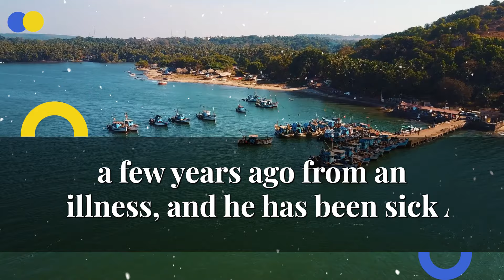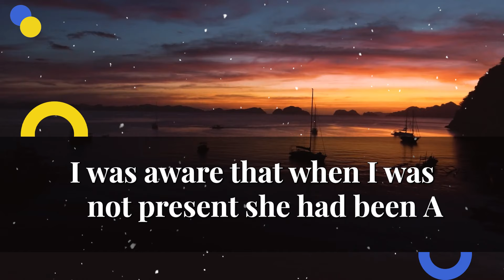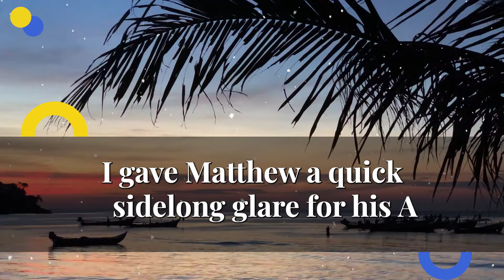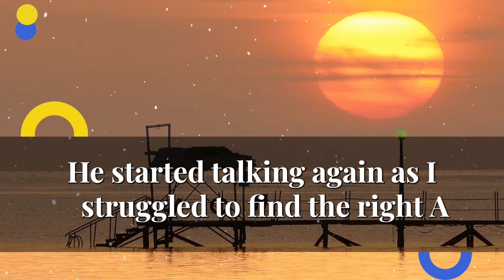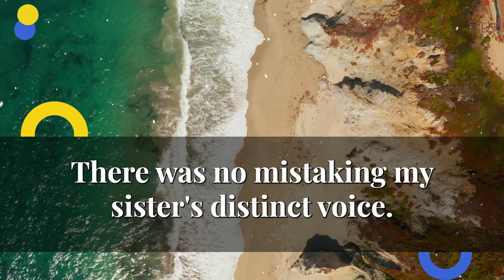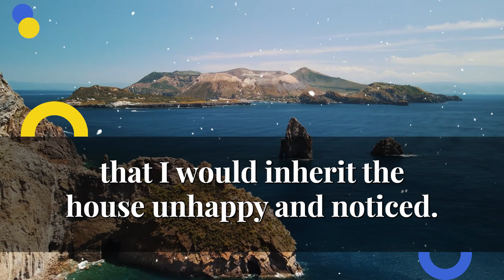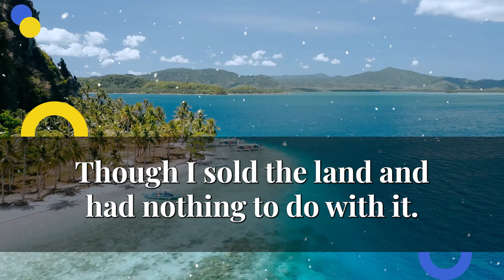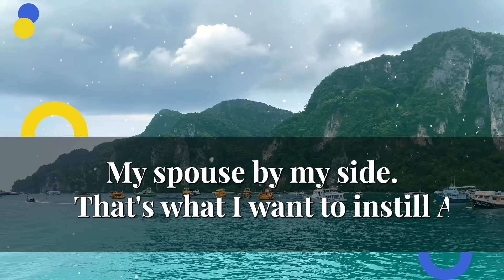The House That Changed Everything Unveiling My True Inheritance. Inheritance Surprise The Old Home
Join me as I unveil the true inheritance that changed everything - my childhood home. I never could have imagined the secrets and surprises waiting for me in the old house. Get ready for an emotional journey of rediscovery and nostalgia.
We eagerly await your comments to hear your thoughts.